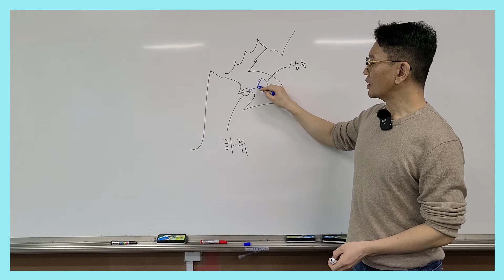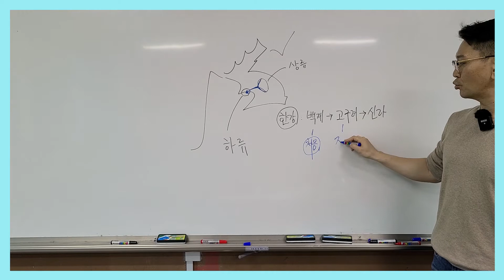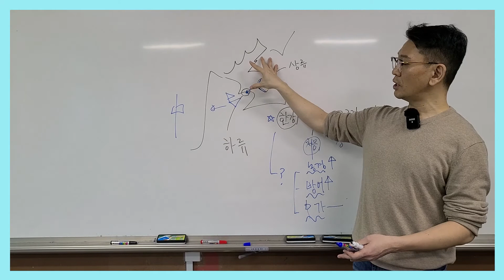[한국사] 삼국시대 한강 중요성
삼국시대 한강 중요성